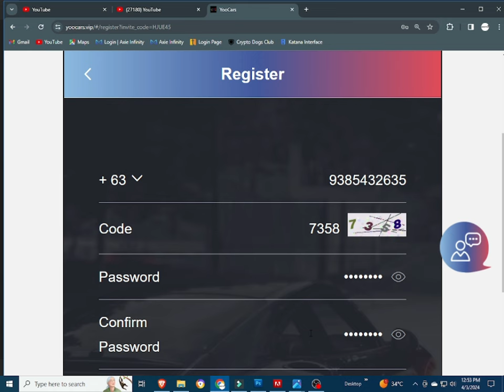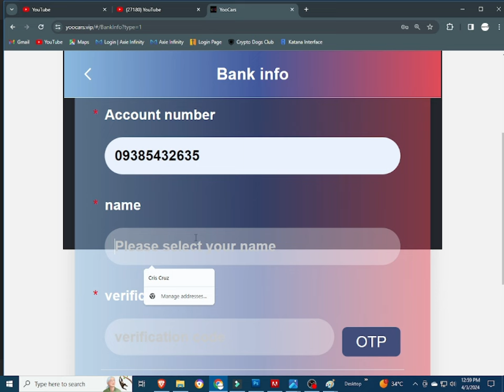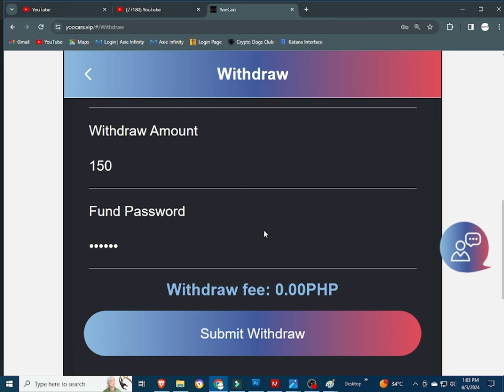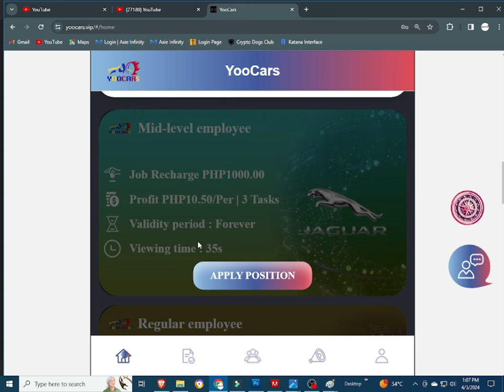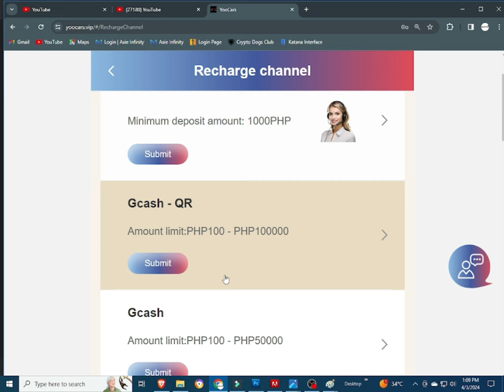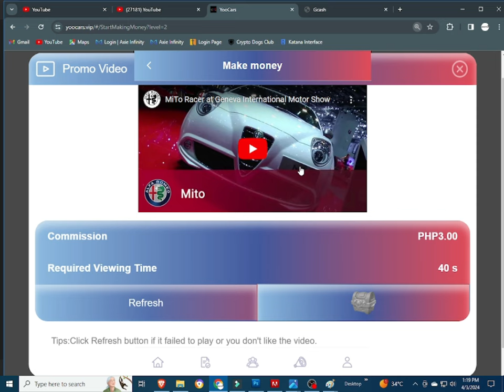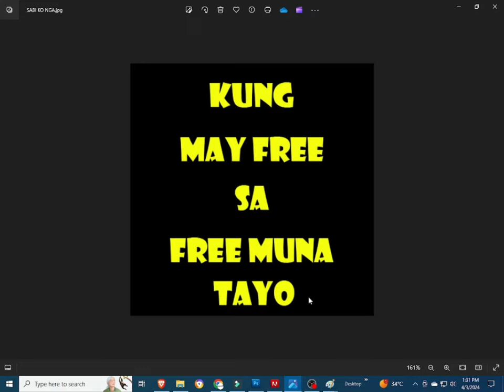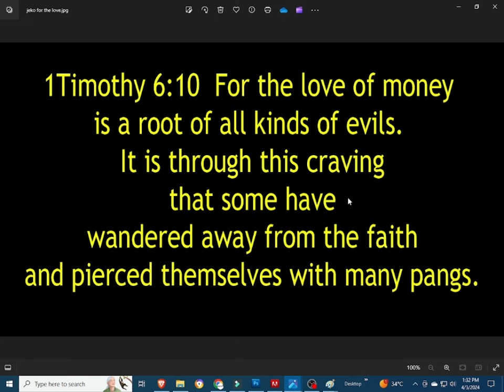YOOCARS | YOOCARS REVIEW | YOOCARS APP | YOOCARS WITHDRAW | YOCARS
try this

INPUT THIS INVITATTION CODE FOR FREE 1000 COINS:
CUVCWT

INVITATION CODE:
42K2F6

PLEASE INPUT MY REFERRAL ID :
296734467